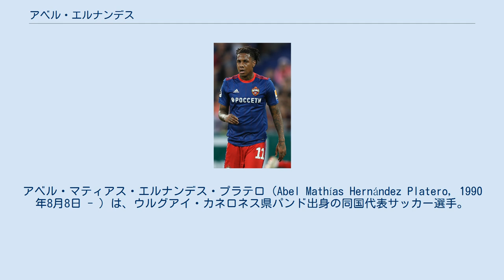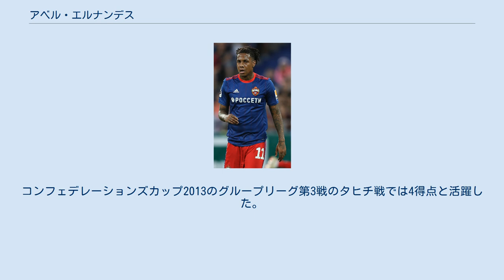アベル・エルナンデス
セントラル・エスパニョールFCの選手
アル・アハリ・ドーハの選手
アベル・マティアス・エルナンデス・プラテロ（Abel Mathías Hernández Platero, 1990年8月8日 - ）は、ウルグアイ・カネロネス県パンド出身の同国代表サッカー選手。
SCインテルナシオナル所属。
 母国のCAペニャロールで育ち、10代半ばにセントラル・エスパニョールFCに移籍。
2008年にプロデビューするとすぐさま得点を量産し、イタリアのジェノアに引き抜かれたが、メディカルチェックにおいて異常が見つかったため移籍は取り消しになった。
その後はCAペニャロールに復帰。
問題なく得点を重ね、ユース代表未経験にもかかわらずにA代表に招集された。
2009年の南米ユース選手権で得点王に輝くと、その2年前の同大会で得点王を獲得した同胞、エディンソン・カバーニの所属するパレルモに移籍。
最初のシーズンは主にプリマヴェーラでプレーし、カンピオナート・プリマヴェーラ決勝では決勝点を挙げクラブに初のタイトルをもたらした。
以降は主力としてプレーしているが、怪我が多く、才能を高く評価されながらも伸び悩んでいる。
 ハル・シティAFC 2014年夏、クラブ史上最高額となる移籍金・950万ポンド（当時約16.5億円）、契約期間3年でプレミアリーグのハル・シティAFCに移籍した。
 2016年8月13日、2016-17シーズンのプレミアリーグ開幕戦・レスター・シティFC戦にてスコア0-0で迎えた前半アディショナルタイムにコーナーキックからのこぼれ球をオーバーヘッドツインシュートのようにアダマ・ディオマンデとほぼ同時に触れて得点を決めた。
映像解析の結果、ディオマンデがわずかに後に触れていたことがわかり、エルナンデスのアシスト、ディオマンデの得点となった。
 CSKAモスクワ 2018年8月1日、ロシア・プレミアリーグのPFC CSKAモスクワと3年契約を結んだことが発表された。
 アル・アハリ 2019年7月28日、カタール・スターズリーグのアル・アハリ・ドーハへフリートランスファーで加入。
 2020年8月28日、SCインテルナシオナルに1年契約で移籍した。
 ウルグアイ代表として、2009 南米ユース選手権に出場しに得点王に輝くと、2009 FIFA U-20ワールドカップでは1ゴールを記録した。
2010年8月11日のアンゴラ代表との親善試合にてA代表デビュー、初ゴール。
コパ・アメリカ2011ではグループリーグと決勝トーナメントのペルー戦に出場し、優勝を経験した。
コンフェデレーションズカップ2013のグループリーグ第3戦のタヒチ戦では4得点と活躍した。